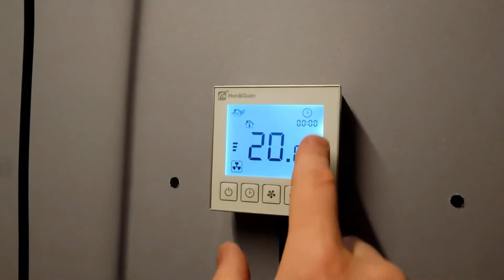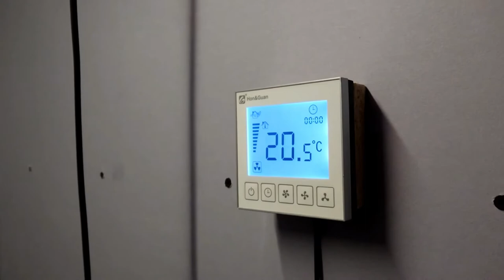Building a Vocal Booth: Part 17 - Final fit and test of the ventilation system.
Here it is! I finally finished the ventilation system, got it fitted and tested it.

This channel is about the development of my VoiceOver career. From the very beginnings to here on out. The plan is to become a Pro and become part of the Pro Voice Over community. This takes a certain approach, I believe. One which begins with a respect for the industry, it's personnel and their agreements with how the industry is run for the betterment of their community. This is not a solo career although it may seem that way. Voice Artists need a community and they need to keep their standards high in order to survive.

So with that in mind as a premise for moving forward, I'm investing in the build of this Voca Booth so I can have a professional recording environment and I can begin training properly without attention on poor sound quality and not having a private space to work in and develop the craft.